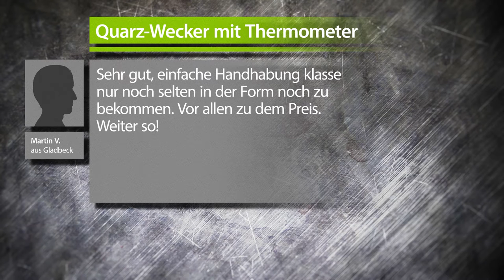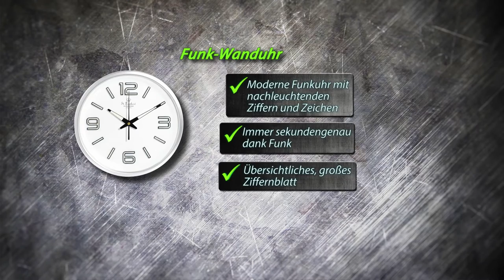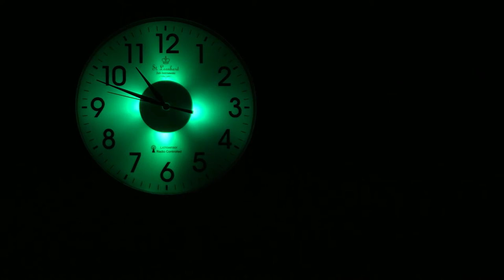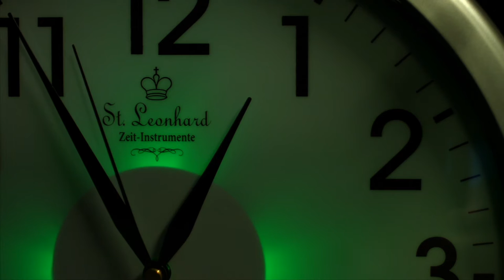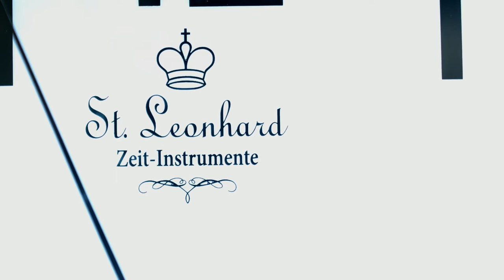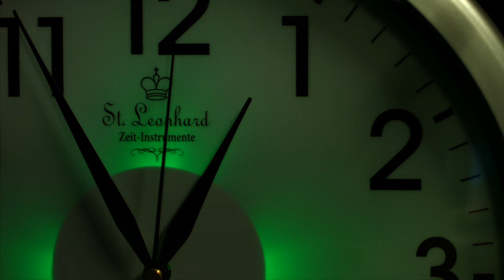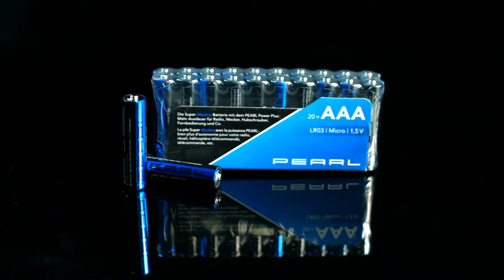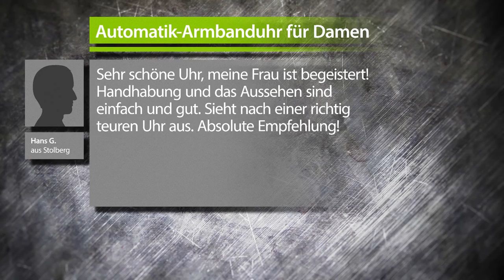PEARL Quarz-Wecker, nachleuchtend, mit Digital-Thermometer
In diesem Video zeigen Jana Hartmann und Katie Steiner alles rund um Wanduhr beleuchtet & AAA 1 5V Batterien.

(00:01:00) PEARL Quarzwecker: Quarz-Wecker, nachleuchtend, mit Digital-Thermometer (Wecker nachts ablesbar)
Der Klassiker: Ihr Reisewecker mit manueller Zeiteinstellung & Thermometer
* Pünktlich geweckt werden
* Ideal für Urlaub und Geschäftsreise
* Zeit und Temperatur ablesen
* Kompakter Reisewecker mit nachleuchtendem Ziffernblatt und Zeiger
* Digitale Quarz-Thermometer-Anzeige
* Schlichtes, elegantes Design
* Unaufdringliche Zeiger-Beleuchtung
* Uhr und Weckzeit per Drehknopf einstellbar
* Weckfunktion per Drückschalter aktivierbar
* Benötigt 1 Batterie Typ AA / Mignon (bitte dazu bestellen)
* Gehäusefarbe: silber
* Maße: 79 x 36 x 77 mm - Außerdem relevant oder passend zu: beleuchtetem Zifferblatt, beleuchteten, Ziffern, leuchtenden, Temperaturanzeige, Nachtleuchtender, Glow in the Dark, nachtleuchtend, Dunkeln nicht, Beleuchteter

(00:05:00) St. Leonhard Wanduhr nachts sichtbar: Funk-Wanduhr "Glow-in-the-dark", Kunststoff (Wanduhr nachts ablesbar)
Im Dunklen ablesbar, dank Funk immer exakt! Gehäuse aus leichtem Kunststoff
* Immer die korrekte Uhrzeit
* Auch im Dunkeln klar erkennbar
* Ideal im Flur
* Moderne Funkuhr mit nachleuchtenden Ziffern und Zeichen
* Übersichtliches, großes Ziffernblatt
* Immer sekundengenau dank Funk: stellt sich selbst ein
* Pflegeleichte Kunststoff-Umrandung
* Benötigt 1x Batterie vom Typ AA (bitte separat bestellen)
* Maße: Ø 30 cm - Außerdem relevant oder passend zu: nachtleuchtend, Badezimmeruhr, Leuchtzeiger, Beleuchtete, Nachtsicht, beleuchtet, Retro, Wand

(00:09:00) St. Leonhard Wanduhr beleuchtet (Wanduhr mit LED Beleuchtung) - statt 49,90 EUR jetzt 32,99 EUR

(00:14:00) PEARL R6 Batterien (Batterien 1 5 Volt) - statt 18,60 EUR jetzt 8,99 EUR

(00:15:30) PEARL AAA 1 5V Batterien (1 5V Micro Batterien) - statt 17,90 EUR jetzt 8,99 EUR

(00:17:00) Crell Strassbesetzte Automatik-Armbanduhr für Damen, schwarz
Fällt sofort ins Auge: Nicht bloß eine Uhr sondern ein echtes Schmuckstück
* Funkelnde Skelett-Armbanduhr für Damen
* Lederarmband in Krokodil-Leder-Optik
* Robustes Metallgehäuse, besetzt mit funkelnden Strass-Steinen
* Lederarmband in Krokodil-Leder-Optik mit Dornverschluss
* Besonderer Blickfang: offenes Zifferblatt, teilweise mit Strass-Steinen besetzt
* Gehäuserückseite mit Glasboden: erlaubt einen Blick auf das Uhrwerk
* Automatikuhrwerk: keine Batterien notwendig
* Gangreserve: 10 Stunden
* Spritzwassergeschützt
* Maße des Gehäuses (Ø x H): 35 x 14 mm, Armband: 16 x 237 mm

(00:22:00) Crell - statt 79,90 EUR jetzt 26,90 EUR

(00:23:30) Crell Elegante Quarz-Armbanduhr mit Strass, rotgold
Fashion-Victims aufgepasst: Strassbesetzte Uhr in angesagtem Rotgold
* Fashion-Victims aufge-passt: Strassbesetzte Uhr in angesagtem Rotgold
* Edle Armbanduhr für Damen
* Zifferblatt aus Perlmutt mit Ziffern und Zeigern in rotgold
* Edle Armbanduhr für Damen in angesagtem Rotgold
* Jetzt glitzert es richtig: Strassbesetztes Gehäuse und Zifferblatt
* Glieder-Armband mit klassischer Faltschließe
* Inklusive Knopfzelle und deutscher Anleitung